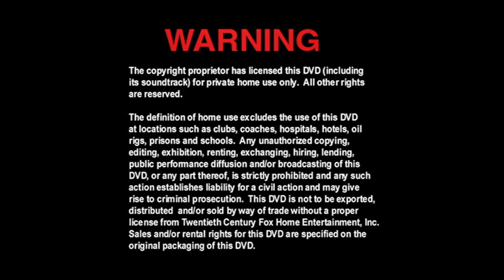Cierre DVD X-Men 2 2003 (Argentina)